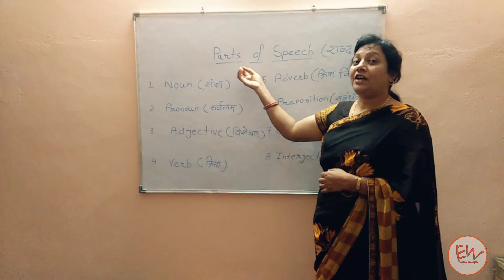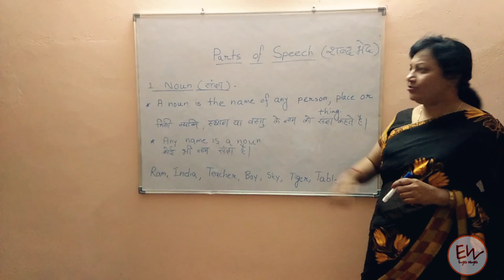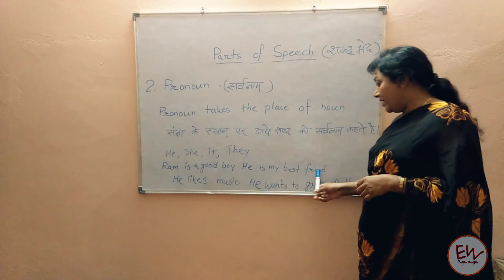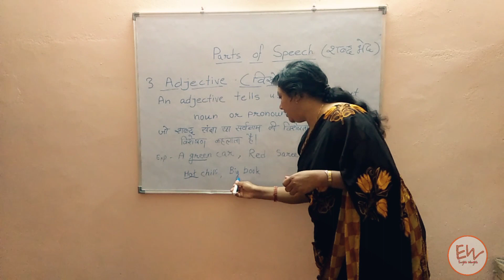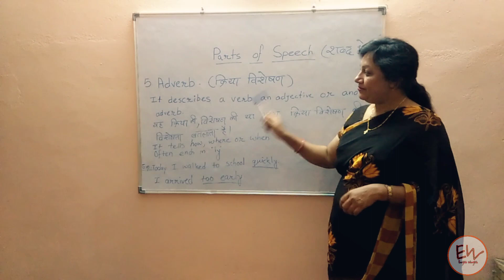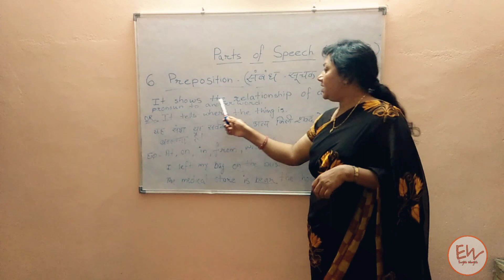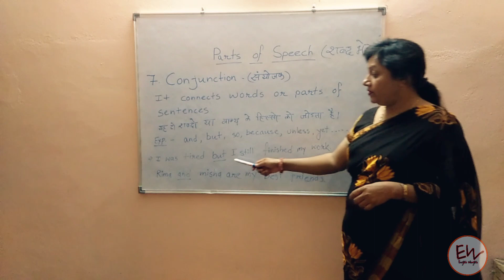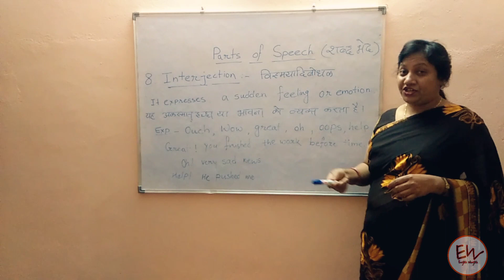Parts of speech...in just 15 minutes😮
PARTS OF SPEECH. NOUN, PRONOUN, ADJECTIVE, VERB, ADVERB, PREPOSITION, CONJUNCTION, INTERJECTION
in Hindi and English .संग्या, सर्वनाम, विशेषण, क्रिया, क्रिया विशेषण, संबंध सूचक अव्यय, संयोजक, विस्मयादिबोधक. हिंदी तथा अंग्रेजी में Learn English with Prema Smrity in easy way only on channel English Winglish.
parts of speech definition with
examples
parts of speech definition in
hindi
examples
parts of speech definition for
class 6,7,8

parts of speech definitions and
examples in hindi

parts of speech definition easy

parts of speech definitions in
english

parts of speech definition all

parts of speech definition short